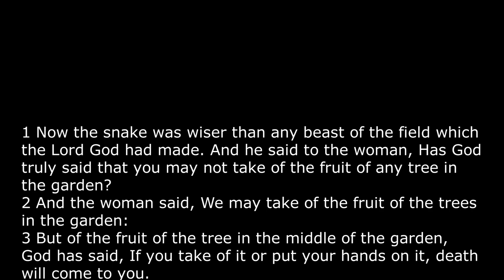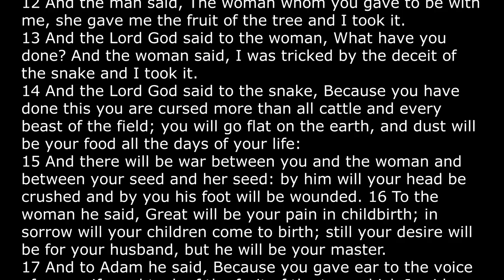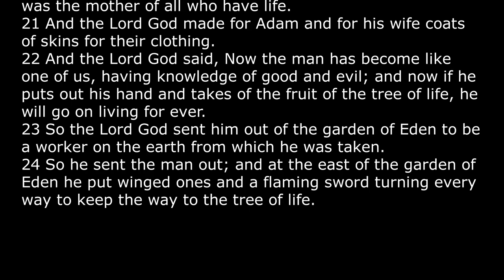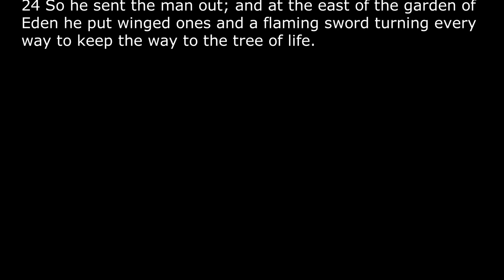쉬운영어성경통독, 창세기3장, 영어본문제공, BBE 성경, 1000단어 영어성경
BBE 성경
The Bible in Basic English
1000단어 영어성경
쉬운 영어성경